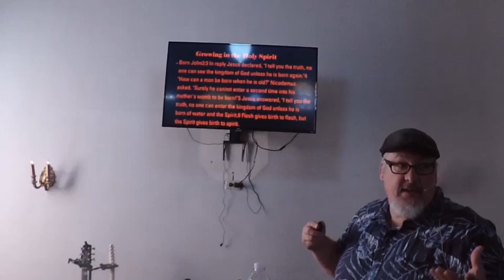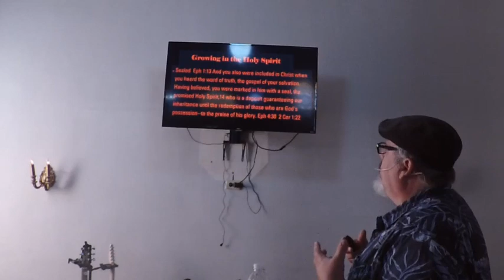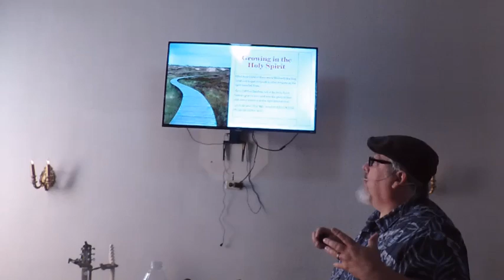Acts 1:1-11 With Pastor Randy